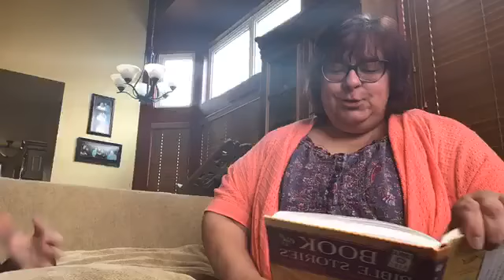Faith Chat 2020 March 25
Faith Chat with Bella and Mrs Stahl on March 25, 2020.